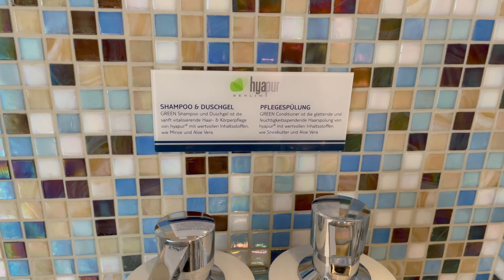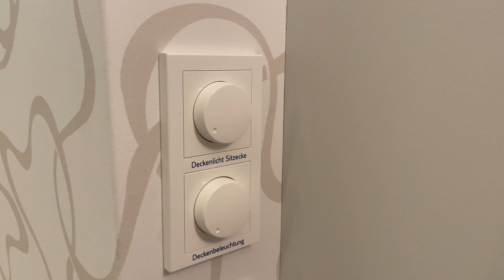WOW 😍 - Himmel und Meer Suite 14007 auf Mein Schiff 6 🛳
Hier seht ihr ein Kabinenvideo der Himmel und Meer Suite 14007 auf der Mein Schiff 6! Die Suite ist ca. 40 qm groß und bietet Platz für bis zu 4 Personen.
Die Kabine ist eine ganz besondere Erfahrung und können wir sehr weiter empfehlen.

Werbung - unbezahlt